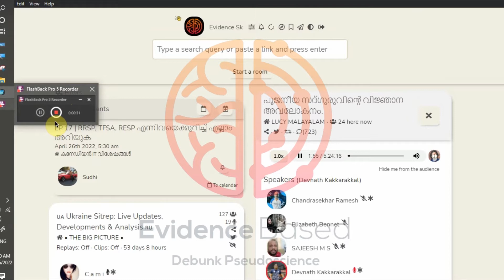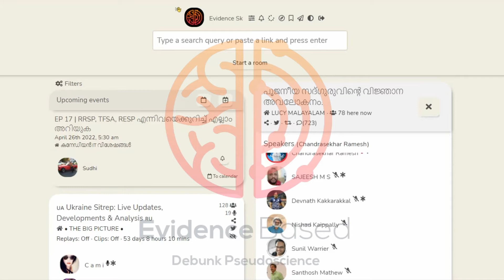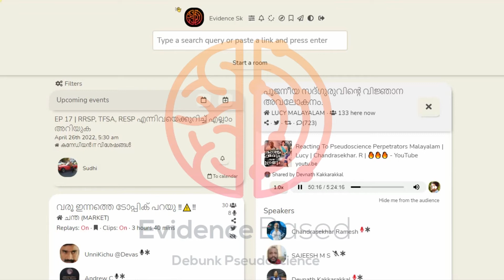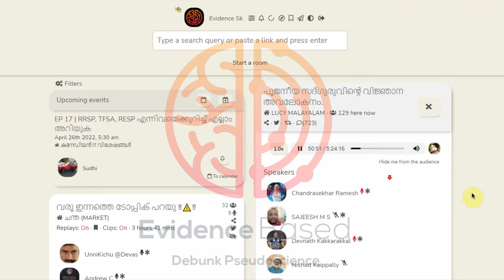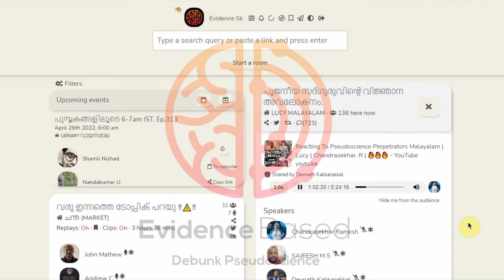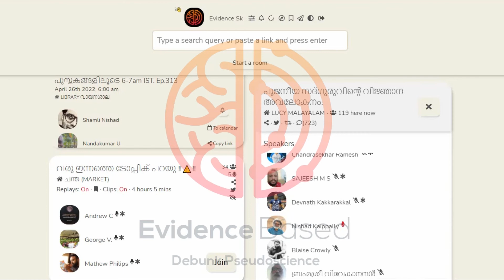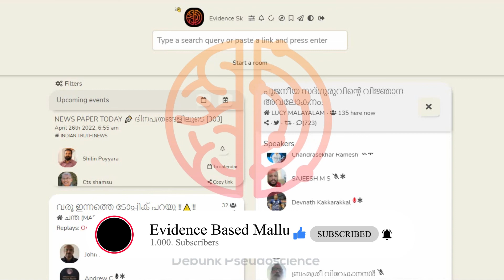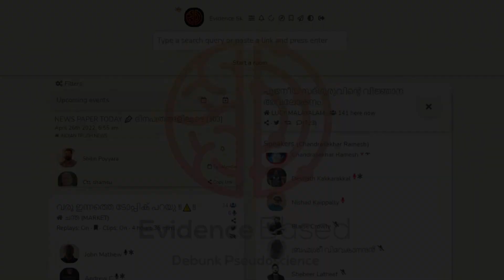Sadhguru / സദ്ഗുരു aka JAGGI VASUDEV മാര്‍ക്കറ്റിംഗ്‌ ഭീകരന്‍.വിജ്ഞാന അവലോകനം.Courtesy to LUCY (1/3)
This video is recorded by EVIDENCE BASED MALLU channel from clubhouse discussion credits to LUCY MALAYALAM,This video is uploaded  only for social awareness among general public about the pseudoscience  which is causing grievous harm to the individuals and society. This isn't any promotional or paid information. Its truly based on facts,science methods and to promote Scientific Temper.

Article 51A(h)-THE CONSTITUTION OF INDIA 1949
It shall be the duty of every citizen of India(h) to develop the scientific temper, humanism & the spirit of inquiry & reform.